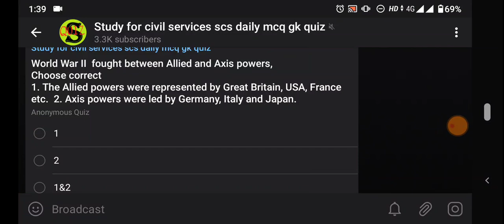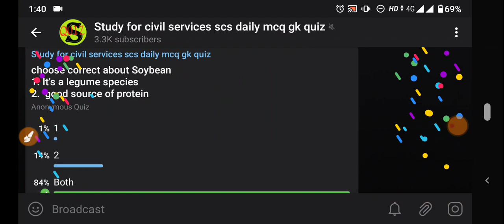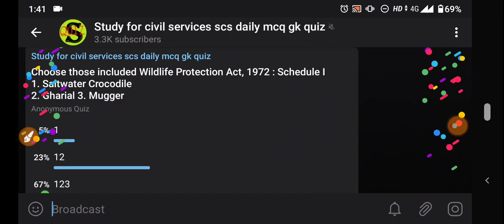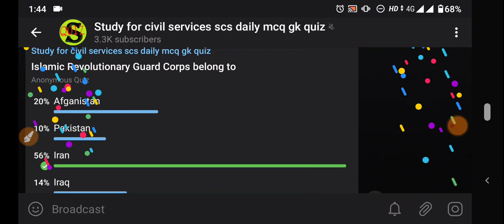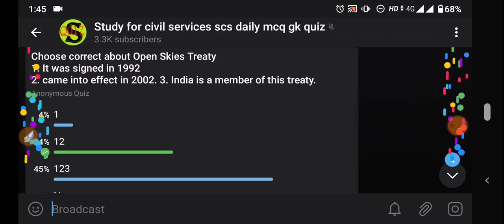June 19, 2020 Day14 scs daily gk quiz answers by study for civil services daily mcq quiz telegram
daily gk quiz dose gs ga questions and answers update
sabhi questions telegram me hi post kiye jayenge aur usje answers bhi turant milte rahenge !